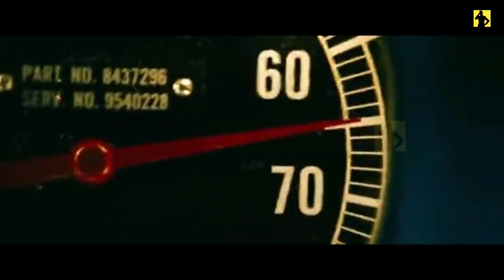Unstoppable Movie Explained In Hindi | Hollywood survival movie explained | action thriller movie